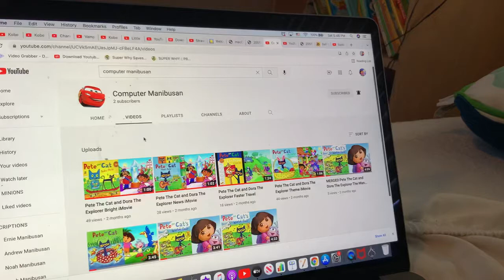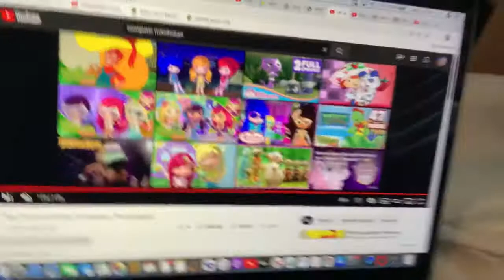Pete The Cat and Dora The Explorer Short Kobe and iPad Theme iMovie